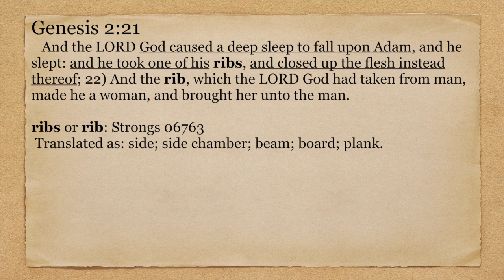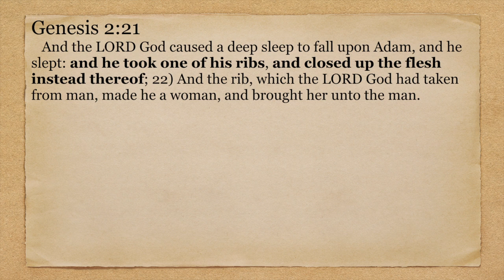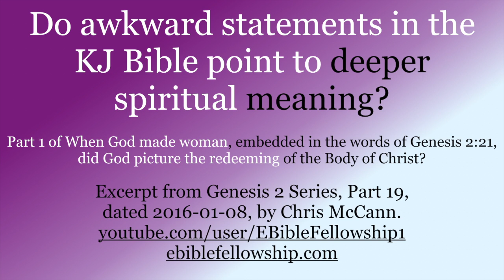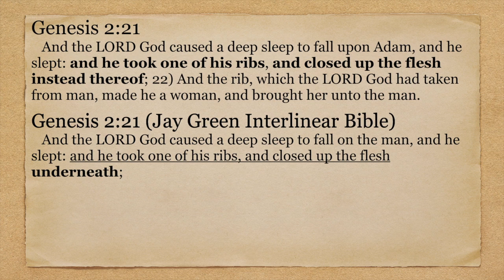Do awkward statements in the KJ Bible, point to deeper spiritual meaning?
This video is about how God reveals hidden Spiritual meanings in the Word of God. Excerpt from Genesis 2 Series, Part 19, dated 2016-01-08 by Chris McCann.